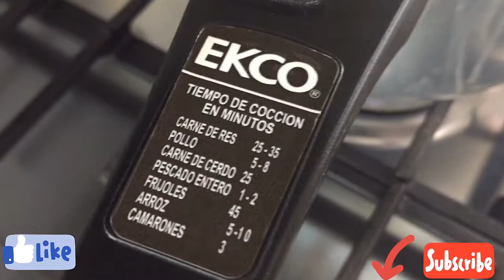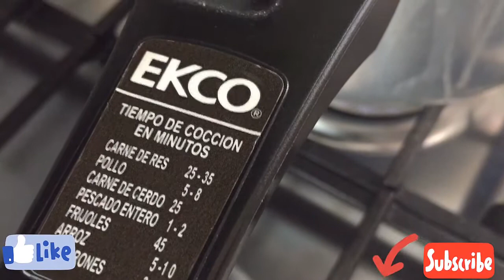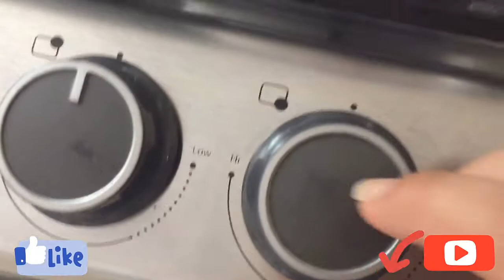COMO USAR LA OLLA EXPRESS / COMO USAR LA OLLA DE PRESIÓN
COMO UTILIZAR LA OLLA EXPRESS  O LA OLLA DE PRESIÓN Y PREPARAR UNOS DELICIOSOS FRIJOLITOS...AQUÍ TE ENSEÑO TODO LO QUE NECESITAS SABER PARA EL ADECUADO USO DE LA OLLA DE PRESIÓN Y ADEMAS TE COMPARTO MI SECRETO PARA UNOS DELICIOSOS FRIJOLES! ESPERO LO DISFRUTES...